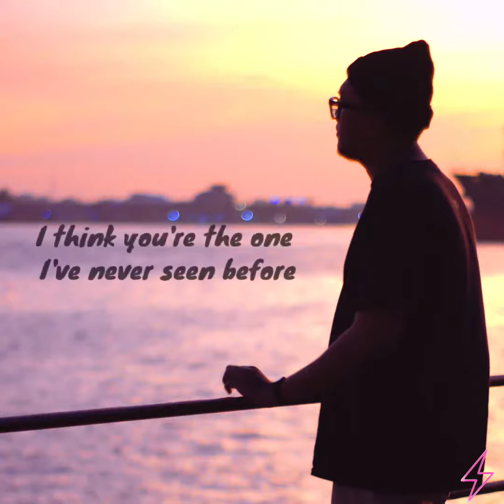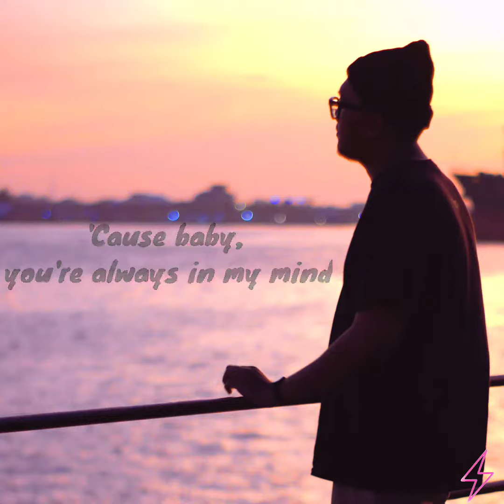Zack Tabudlo - Give me your forever (Short Cover)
Wzzupp guys.
hihi baru upload coveran lagi.
Semenjak kemarin sakit dibagian tulang belakang jadi agak susah mau nyanyi karna ngatur nafasnya sakit bgt 🥲.

Alhamdulillah skrg baru bisa mulai lagi ngecover.
dikit" lah mulai aktif lagi cover" akustikan lagi.

Thanks selamat mendengarkan 😁